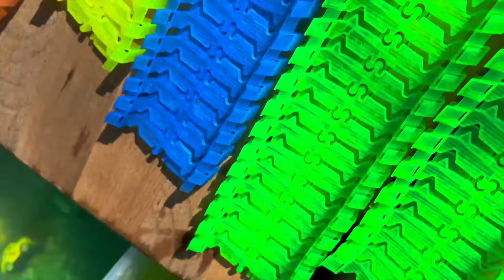Looking for Disney Pixar Cars On the Rocky Road : Lightning McQueen, Mater, Dinoco McQueen, Mack